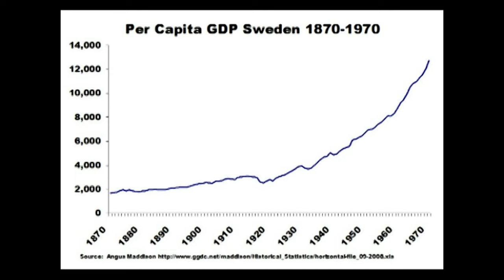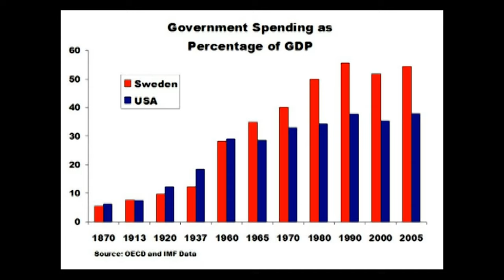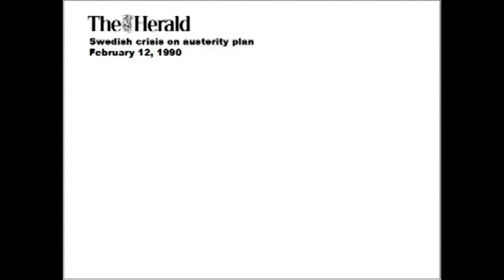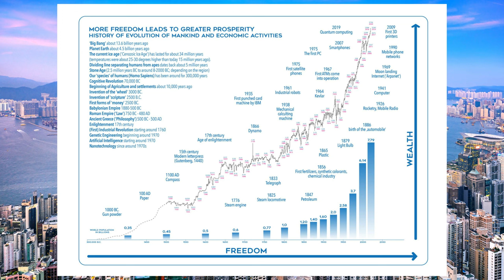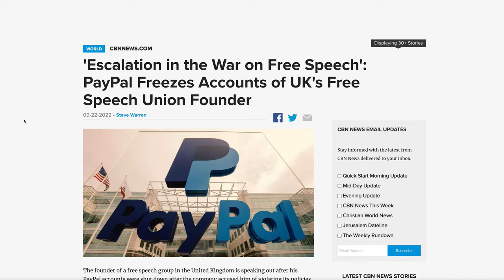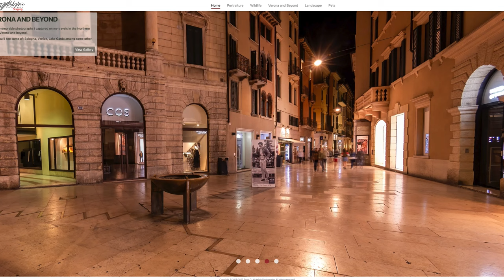HR Recruiter Goes Viral on TikTok: My Libertarian Perspective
I recently came across this HR Recruiter video that went viral on Tiktok that made its way to Facebook, a tad different from what I'm used to seeing coming across from TikTok, but sadly of no real great surprise, this HR Recruiter boasts smugly of how anyone outside her political views will be treated with utter contempt and struggle to find work.

I've long argued before and only briefly touched upon it in this video that identity politics from the Left crept its way in mixed with the cancel culture whereby everyone remotely to the right of communism have become a symbol of fascism, nazism and white supremacy, which is a very dangerous game to play.

As I have argued, this woman is more or less implying anyone who dares to think for themselves and fights for liberty with intellectual arguments are to be treated with the most utter contempt and prevented from ever having a job.

This view really is akin to something you would expect from dictatorships like that of the past such as Nazi Germany or the Soviet Union where censorship was akin to Twitter former employees. I suspect she has lost the plot since Elon Musk's takeover, which is quite amusing, even the Twitter employee claiming that we're somehow 'Nazis' for supporting freedom of speech and acknowledging biological facts.

Something these people simply do not understand, and especially in response to her sarcastic patronising tone, is that economic and biological facts don't care about her feelings, neither subject does for that matter. People don't say things to be nasty, but facts are facts.

I suspect she was fired from her position, which wouldn't surprise me as such a job would require treating all customers with upmost respect and not telling people that you 'hate' them just because they think differently.

We saw the danger of the cancel culture with the likes of the Free Speech Union having been cancelled out by Paypal, there was also talk in the past about Squarespace cancelling out websites which didn't subscribe to their political favour, partly a reason for precaution I began working towards getting my proper business site built from scratch on my own server on Hugo.

Such division does nothing to help matters, whilst I may passionately debate such issues, it is socialism which I hate, I'm not going to sit and say I hate people just because I disagree with them, much like Vaush, I'll never understand him, but deep down I see him as a person who I'd wish the best for like anyone. People often wrongly confuse such a passionate debate with that, which is fair enough, people often take from face value.

My Libertarian perspective on the entire thing is that it is very silly of her to have such a view and hopefully she has learned her lesson. I'm not even please for her losing her job if that is the case, but it's the harsh reality. I personally from my perspective fight for freedom because I wish the betterment of the economy for everyone, I don't just do it for myself and that's what splits me apart and other Libertarians and true conservatives from people as divisive as that.

I experienced enough division here in my country Scotland due to the independence referendum, but since then the dust has settled after years and my pride and love for my nation has slowly crept back in and I'm not about to let such divisive people change that for the world. In other words, I believe a free society is the only thing which can sow the divisions that exist, take Ireland as a prime example, only liberty can people put aside and peacefully coexist.